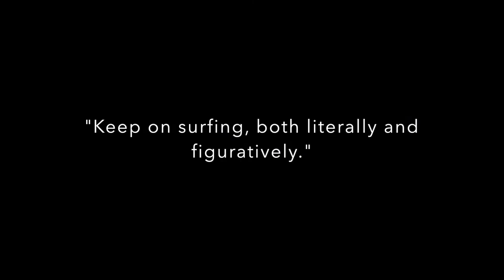Dhun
Talofofo Bay, Guam
December 17, 2019
Tuesday Morning with Kenny and Oguma-san.

"Keep on surfing, both literally and figuratively."